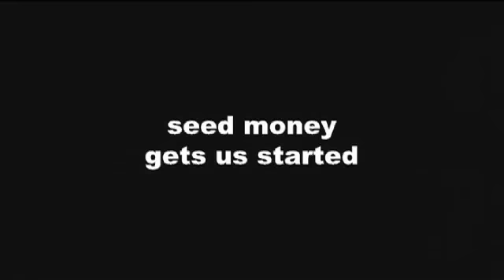Obama and al-Qaeda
In the renewed battle for Muslim hearts and minds, al-Qaeda's number 2 launches a pre-emptive strike